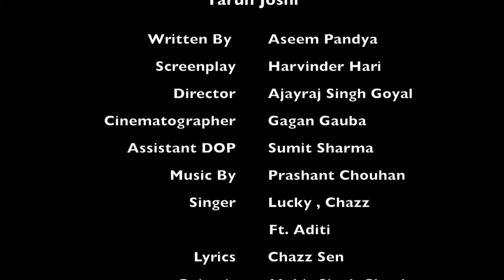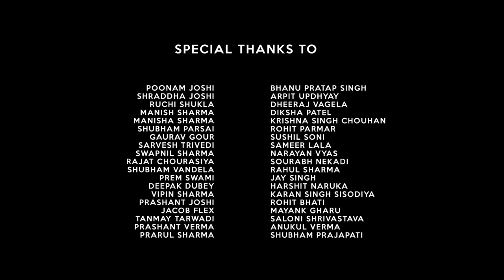Aj17 Ajay Mehta